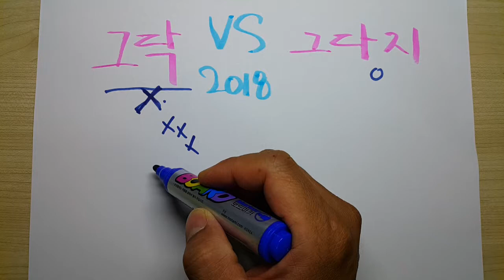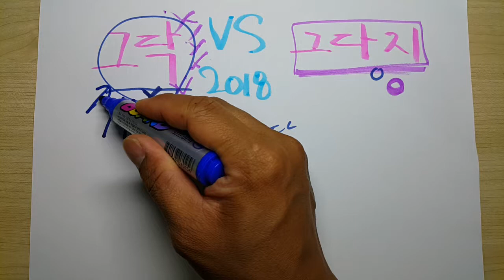그닥 vs 그다지